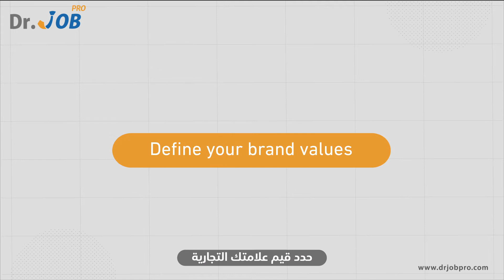4 Simple Ways to Build a Brand for Your Small Business| Employer Tips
Building a brand for your small business is one of the most important things to succeed. People will identify you when you start to make money, and it sets the tone for your products, services, employees, and everything else about your company. Even if you’re starting on your own, there are a few things you can do right now to get ahead of the game.

📌Identify your target audience
If you want to be successful by building a brand for your small business and getting the word out, you need to identify your target audience. You can’t just speak to everyone because you will not resonate with everyone.

📌Define your brand values
What is brand value? Brand value is your reader’s perception of the amount of money your brand is worth. It may be different for everyone, but that isn’t a bad thing. Having a diverse audience with differing opinions on the same subject gives you room to grow and test new things with your business. However, it can also confuse you if you are not making an effort to maintain a common identity across your platforms.

📌Value for money offers
In the best-case scenario, you’ll sell more and spend less on marketing. In the worst-case scenario, you’ll still be able to run your business but have a smaller profit margin. Value for money offers are a vital part of selling to people on a small budget.

📌Standardize your brand visuals
If you are someone who has invested time and money into building a brand, then make sure that brand is clear and consistent across all your marketing channels. Calling your business “Marketing in Harmony” but using a different font on Facebook might seem like a small detail.

 But those small details can be confusing to customers and may leave them with the impression that you care less about your brand than you should.

Hiring​ professionals comes to seem not accidental. Instead, it comes in partnering with specialists with deep experience in the job market as they give you the edge you need to build a world-class team.

Dr. Jobpro provides you with an illustrated series of tips that include many expert expectations, tips on recruiting exceptional talents​, making the most of the team's capabilities to build your brand, grow your business, and bypass the intense competition across all sectors today.